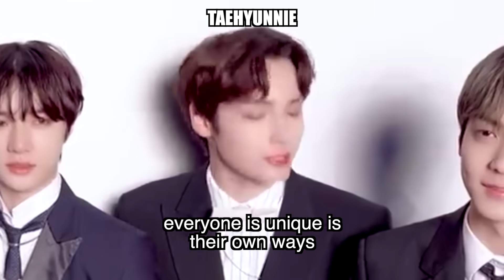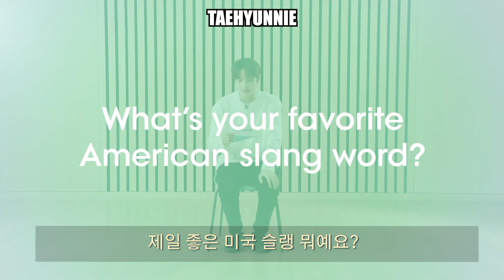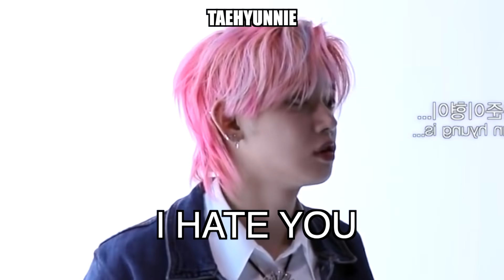TXT once said... some random questionable things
whenever txt are on camera they re saying random things. sometimes its just questionable. you might think its fake subs but in reality most of the things they say are real.